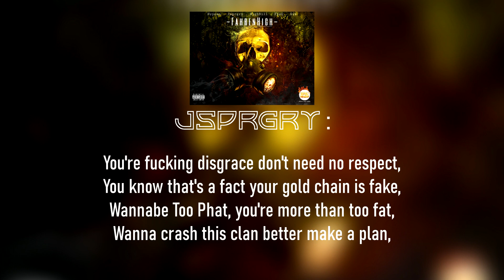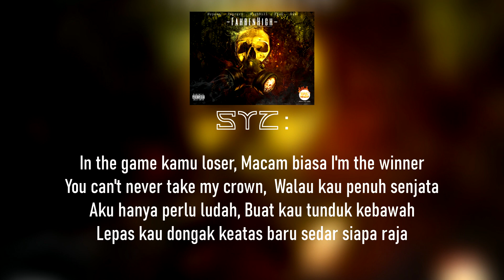BPM - FahrenHigh (Official Lyric Video.)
- Hypean - Jsprgry - HighRill - FixQ - Syz -

Prod by.Kaardias
Composed by BPM
Lyrics by BPM
Lyric Video by Jsprgry
Artwork by Hypean
(Verse 1) - Hypean

"Siapa wack bila rap?" "aku paling bad dad"
bila brag dengan word takde hashtag,
Nah siapa tengok aku yah, tiga ratus top,
Cuma tiga double tap, tapi janji bukan bot,
Dawg stop, aku don't crop,
Ada lima kepala kongsi satu desktop,
Jangan cuma tunjuk tulang kalau pakai tank top,
Aku turun dari atas, raindrop,
Angel aku handle guna cara gamble tukar angle tutup lampu tiup candle bukan rental bila cakap pasal mental boleh cancel hati gelap cucuk pencil,
Sarung sandal gaya hidup scramble macam kena strangle jaga mata scandal,
Aku ada pedal korang sibuk selit saddle kita lain ground buang crown jadi rebel,
(Verse 2) - Jsprgry

Dalam babak ni aku paling dope doh,
Korang macam tepung aku buat macam dough doh,
Datang tempat aku memang nampak macam bodoh,
Banding engkau dengan sajat takde beza sama hodoh,
So, jangan buang masa hentam aku,
Bait kau tak cukup padat tidak buat aku layu,
Bahasa melayu gagal jangan acah fasih baku,
Mana rapper rapper plastik datang sini aku sapu,
I'm killing you now I'm making you drown,
You don't need no throne, i'm taking the crown,
In this scene you're clown,
Some new bitch in town they're makin me frown,
You can't make me down you're just chasing clouts,
Cause you're cow eating grass in the farm,
You're fucking disgrace don't need no respect,
You know that's a fact your gold chain is fake,
Wannabe Too Phat, you're more than too fat,
Wanna crash this clan better make a plan,
You're not a tiger but a pussy, easy for us to tame,
(Hook)

We're making move,
Kami lain punya groove,
Takkan lose,
Kami hustle sampai loose,

We're making move,
Takkan lose,
(Verse 3) - HighRill

Ghetto kid from the block and I'm bad for the bitch,
Independent on ma mission macam aku ni Elvis,
Lagi mahal dari Tesla sama level dengan LV
take a note mohfucker if u wanna fight me,
Aku laju dari tesla,
Badan macam aku mahal dari Nascar,
You can’t even afford you better go now
motherfucker be dead and I'm back now,
Ay, you don’t want me as ur enemy,
I'm back in the game man I'm killing this
you dont wanna test with ma (squad squad),
im bad in the game like ( what what ),
i fucked up your mission I aiming the city
bitches call me pretty like aku ni prince,
I load all the mag and I aiming your head
who the best in the game better y'all put ma name,
(Verse 4) - FixQ

Now, FixQ datang rasuk,
Cukup 16 bars meluru merasuk,
BPM drop some shit semua angguk,
Boleh kira berapa hits korang kena patuk,
Mana mangkuk? Aku penuhkan dengan bars,
Aku naik stage, auto mosh,
Cross the line, lirik level awangan,
Check your mind, yang ku nampak bawahan,
Yang hanya bayangan jangan pening bayangkan,
Berapa lama bazir masa untuk sampai tepian,
Ku ketepikan mana mana yang tumpang di pinggiran,
Dah pening kan selama ni kau cuba nak menjatuhkan,
(Wow)
Sampai mana bruhh,
Dari tadi otw sampai mana bruhh,
Aku dah sampai sini kau sampai mana bruhh,
BPM making music so korang kat mana bruhh?
(Hook)

We're making move,
Takkan lose,
(Verse 5) - Syz

Syz on the track LOOK AT ME,
NOW IM BACK,
I'll be killin all them fools
haters better watch your back,
Kkcity represent, lain macam punya clan,
Halloween aku monster lebih kejam aku murder motherfucker aku show with no mercy,
Susun dengan rapi balun bars ku berapi,
Bunuh dengan kata 1 lagu Lima suara,
Bet you better step back
Singa lapar cari mangsa,
Bpm on the mission, Makin’ move to every nations,
Combination of perfection,
That's the fact we put in action,
Huh, Ini section gila gila,
Bpm we making move hustle sampai bila bila,
In the game kamu loser,
Macam biasa I'm the winner,
You can never take my crown,
Walau kau penuh senjata,
Aku hanya perlu ludah,
Buat kau tunduk kebawah,
Lepas kau dongak keatas baru sedar siapa raja ! (Hargh)